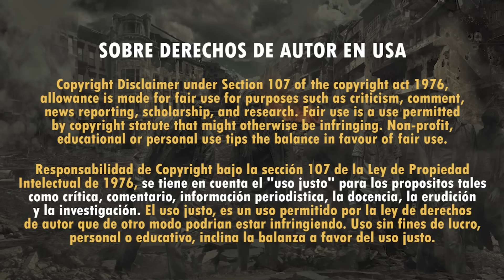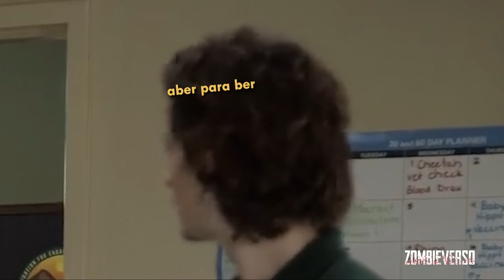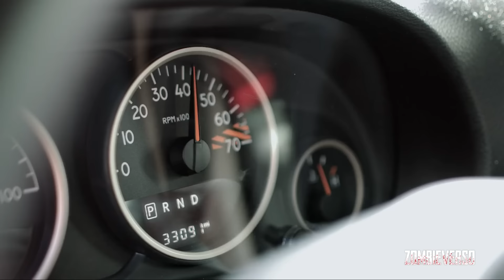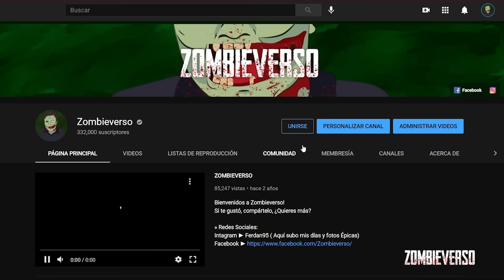TE CUENTO UNA HISTORIA DE ZOMBIES: ZOOMBIES 2 "ZOOLOGICO ZOMBIE EL ORIGEN"